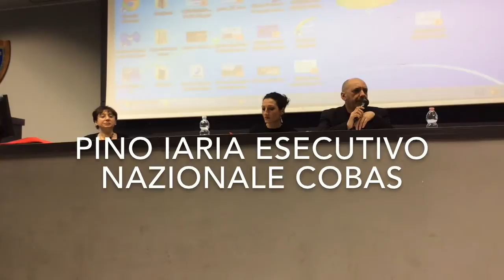Convegno Cesp Torino 20 aprile 2015 - Intervento Pino Iaria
Titolo:Ma è davvero una buona scuola?Analisi e proposte sulla legge che che distruggerà la scuola pubblica.
Interventi di Pino Iaria, Ilenia Argento, Anna Civarelli, Piero Bernocchi
Presentazione: PINO IARIA Esecutivo Nazionale Cobas: E’ veramente una buona scuola quella di Renzi?